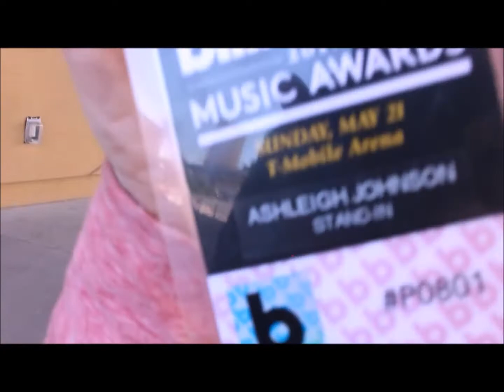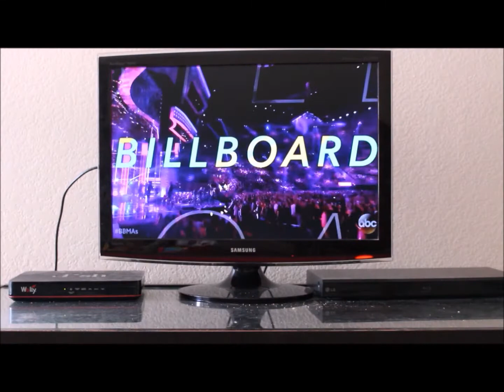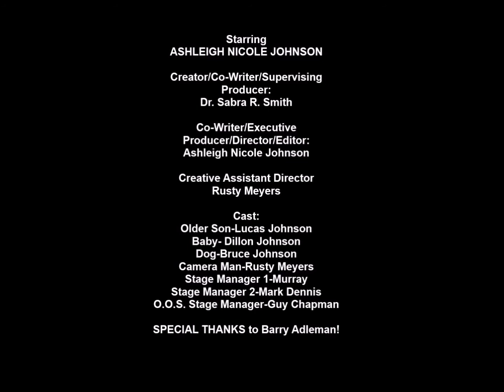My Mom's A Joke - "Stand-Up, Stand-In, It's All the Same" (Ep. #102)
In this episode of Hollywood Access, Inc.'s comedy series, 'My Mom's A Joke,' starring actress/comedian, ASHLEIGH NICOLE JOHNSON, fills us in on what it's like to be a STAND-UP or is it a STAND-IN? at the Billboards. From Kevin Hart to craft service see what it's like to be behind the scenes of this award winning show.